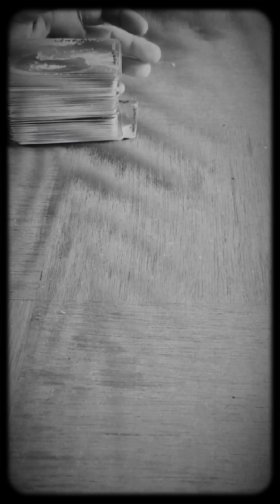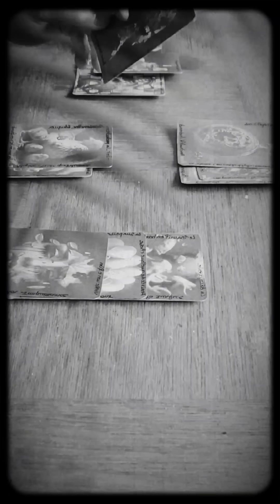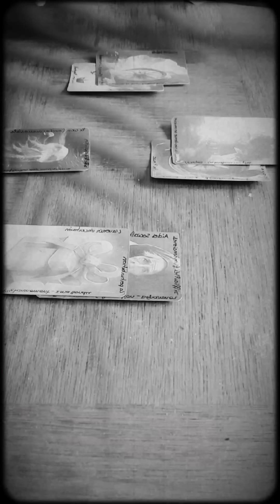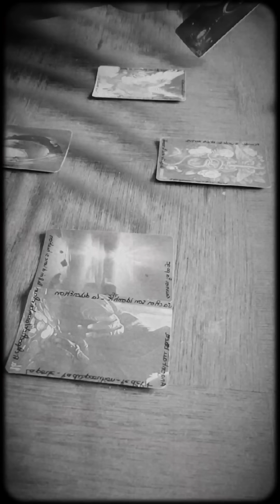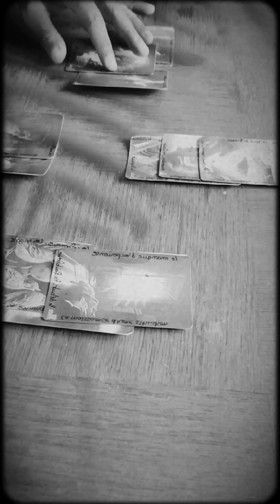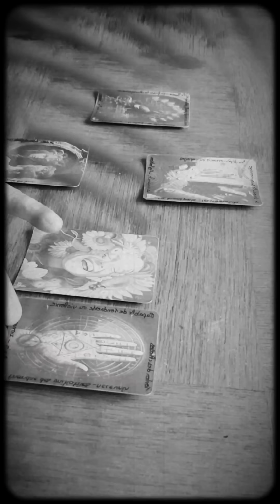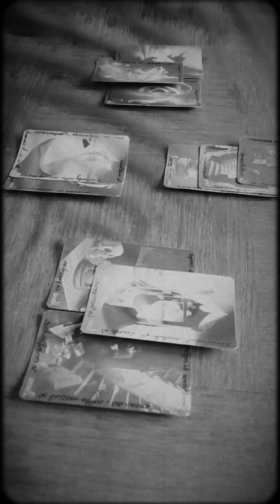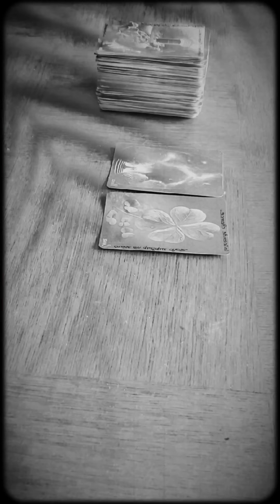L analyse de la disparition du petit Emile, les 132 cartes